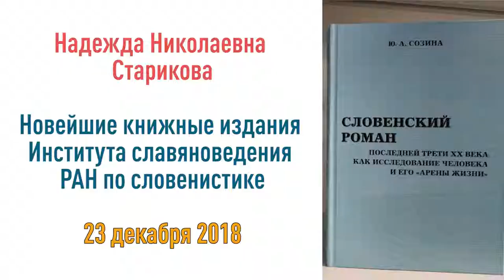Словенистика в России | Новейшие книжные издания института славяноведения РАН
Надежда Николаевна Старикова — сотрудник Института славяноведения РАН, заведующая Отделом современных литератур Центральной и Юго-Восточной Европы, д.ф.н.